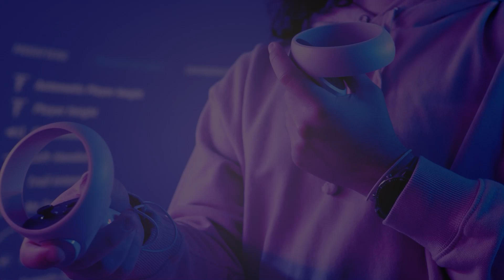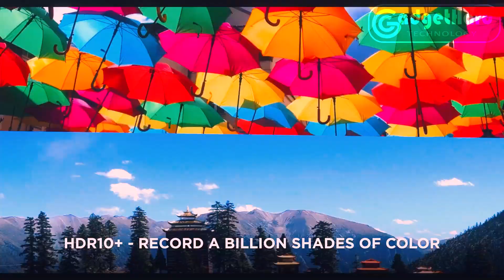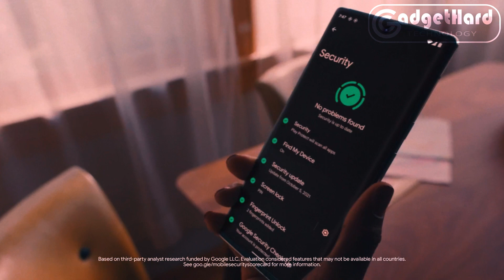TOP 5 : Best Camera Phones 2023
► Links to the Best Camera Phones 2023 we listed in this video
00:00 - Introduction

00:08 ►5-  Sony Xperia 1 IV XQ-CT72
★ Amazon US

01:09  ► 4-OnePlus 10 Pro | 5G Android
★ Amazon US

02:11 ►3- ZTE Axon 40 Ultra 5G Cellphone
★ Amazon US

03:07 ►2- Motorola Edge +| 50MP Camera
★ Amazon US

04:09   ►1- Google Pixel 6 Pro - 5G Android
★ Amazon US

★  𝐁𝐞𝐬𝐭 𝐝𝐞𝐚𝐥𝐬  𝐀𝐦𝐚𝐳𝐨𝐧 𝐔𝐩 𝐭𝐨 -𝟔𝟎% 𝐎𝐟𝐟𝐞𝐫 ★
★ Amazon 𝐔𝐒
★ Amazon 𝐔𝐒
★ Amazon 𝐔𝐒
★ Amazon 𝐔𝐒
★ Amazon 𝐔𝐒
★ Amazon 𝐔𝐒
★ Amazon 𝐔𝐒

♦Below are links to the Top 5 Best Camera Phone   for 2023

♦ // MUSIC \\
● Inkling - Slenderbeats
●Travel Nonstop - Squadda B
●Manifest It (Instrumental) - NEFFEX
●Illusions - Anno Domini Beats
All owners of intellectual property reserve all rights thereto.
●purchases. The video's